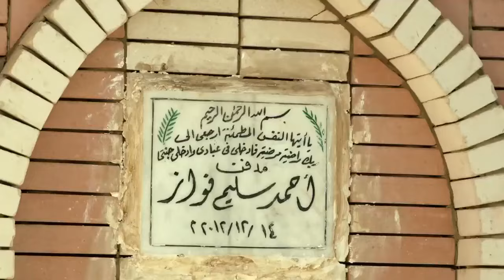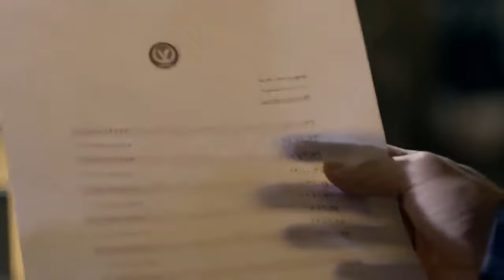مسلسل عد تنازلي بدون تترات - بطولة عمرو يوسف و كند علوش - الحلقة الرابعة - A'd Tanazoly Ep 04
مسلسل عد تنازلي بدون تترات - بطولة عمرو يوسف و كند علوش وطارق لطفي  - الحلقة الرابعة  - A'd Tanazoly Episode 04

عد تنازلي مسلسل مصري تم عرضة عام 2014، من اخراج حسين المنباوي وبطولة طارق
لطفي وكندة علوش وعمرو يوسف ومحمد فراج وناهد رشدي وياسر علي ماهر وعزت بدران وهبة عبد الغني

مسلسل عد تنازلي - 3ad Tanazoly

تدور أحداث المسلسل في قالب بوليسي اجتماعي عن سليم (عمرو يوسف) ، وزوجته (كندة علوش) اللذين يعيشان حياة عادية مستقرة ، ولكن تنقلب الأحداث ، وتتداخل الظروف ، ويضطر (سليم) لارتكاب العديد من الجرائم ، فيتولى المقدم حمزة (طارق لطفي) التحقيق في الأمر ، وكشف ملابسات الجرائم .

طاقم العمل
طارق لطفي :المقدم حمزة
كندة علوش :غادة/زوجة سليم
عمرو يوسف :سليم فواز
محمد فراج :بهاء
ناهد رشدي :والدة غادة
ياسر علي ماهر :اللواء مجدي
عزت بدران
هبة عبدالغني :علياء
اشرف خاطر
محمد الصفتي
جمال فرج
ناصر شاهين
محمد عبدالخالق
ريم حجاب
خالد محروس
محمود الشوربجي
رضا العشماوي
حازم محمد

ﺇﺧﺮاﺝ: حسين المنباوي
ﺗﺄﻟﻴﻒ: تامر إبراهيم